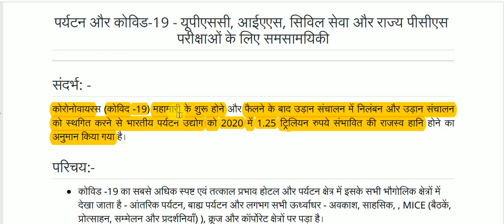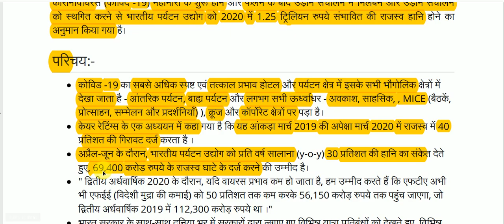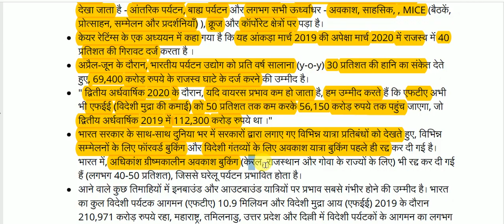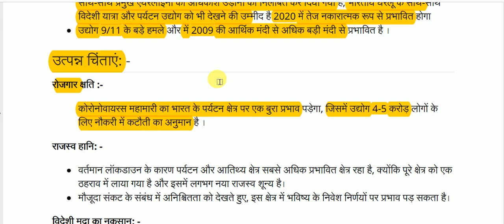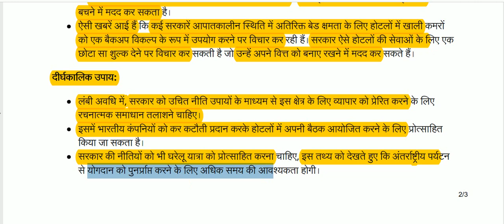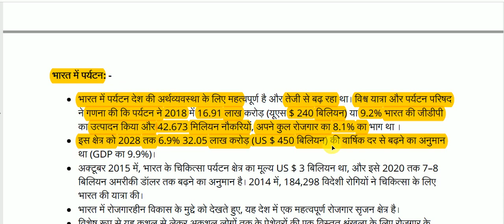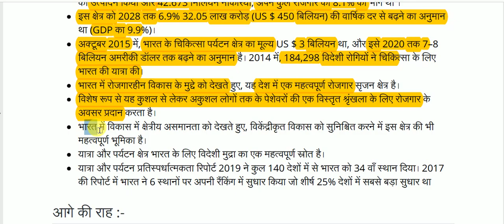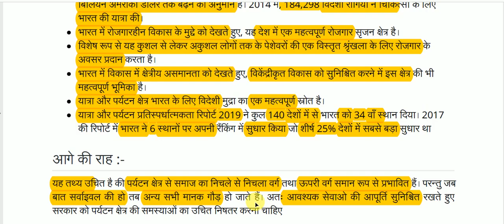पर्यटन और कोविड-19 || Tourism and Kovid-19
Tourism and Kovid-19 for All Competitive Exams like SSC, Railway, IB, Bank, UPSC, BPSC, MPSC, PCS, etc.